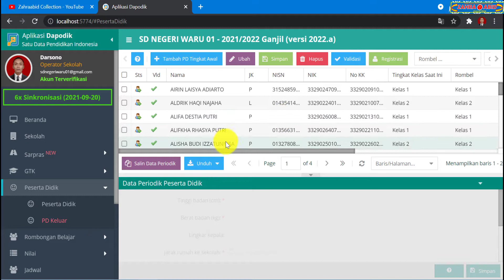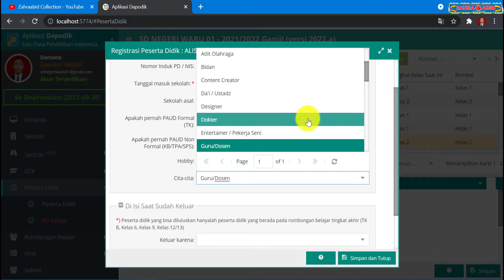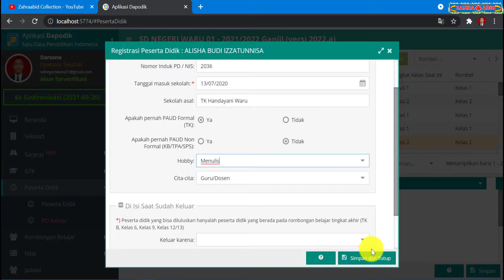CARA MENGISI HOBI DAN CITA CITA PESERTA DIDIK DI DAPODIK 2022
Selamat datang kembali di Channel Youtube Zahraabid Collection. Ok sahabat, pada kesempatan kali ini kami akan membahas tentang Cara Mengisi Hobi dan Cita Cita Peserta Didik di Dapodik 2022

Adapun Cara Mengisi Hobi dan Cita Cita Peserta Didik di Dapodik 2022, silahkan simak video ini sampai selesai.

Mudah-mudahan bermanfaat
Terima kasih

zahra abid collection
aplikasi dapodik 2022
aplikasi dapodik
dapodik 2022
dapodik
hobi
cita cita
hobi dan cita cita
cara mengisi hobi dan cita cita peserta didik di dapodik
cara mengisi hobi dan cita cita peserta didik
cara mengisi hobi dan cita cita
hobi dan cita cita peserta didik di dapodik 2022
hobi dan cita cita peserta didik di dapodik
hobi dan cita cita peserta didik
cara mengisi hobi dan cita cita di dapodik 2022
cara mengisi hobi dan cita cita di dapodik
hobi dan cita cita di dapodik 2022
hobi dan cita cita di dapodik
cara mengisi hobi di dapodik 2022
cara mengisi hobi di dapodik
cara mengisi hobi
hobi di dapodik 2022
hobi di dapodik
cara mengisi cita cita di dapodik 2022
cara mengisi cita cita di dapodik
cara mengisi cita cita
cita cita di dapodik 2022
cita cita di dapodik